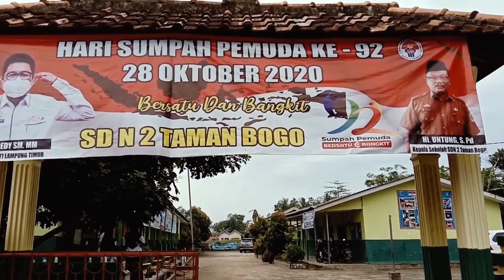Peningkatan Kedisiplinan dalam Program Senyum Mentari Pagi_Hi Untung_SD N 2 Taman Bogo_PKS_Tugas 15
Video ini berisi tentang penjelasan implementasi Rencana Pengembangan Sekolah dengan Judul Peningkatan Kedisiplinan Siswa Melalui  Program Senyum Mentari Pagi_Hi Untung_SD N 2 Taman Bogo_PKS. Langkah-langkah kegiatan sebagai berikut:
Persiapan:
1. Kepala Sekolah mengadakan Rapat dengan guru dan karyawan yang ada di lingkungan SDN 2 Taman Bogo
2. menyusun program senyum mentari pagi
3. Kepala sekolah Membuat Jadwal Piket guru, untuk datang lebih awal untuk menyambut siswa
4. Kepala Sekolah membuat. Peraturan yang berisi jam masuk dan jam pulang sekolah bagi seluruh warga sekolah.

5. dst

Pelaksanaan:
1. pelaksanaan program senyum mentari pagi adalah setiap hari dari jam 06.30 – 07.30
2. Guru Piket datang kesekolah lebih awal yang di maksutkan untuk menyambut kedatangan siswa di depan pintu gerbang sekolah
3. Setiap pagi siswa dateng kesekolah antara pukul 06.30 samapai 07.30
4. Seluruh warga sekolah datang ke sekolah lebih awal

Monev:
1. Kepala sekolah  menilai pelaksanaan program senyum mentari pagi yang sedang berlangsung apakah sudah sesuai dengan tujuan program atau atau kendala – kendala atau penyimpangan- penyimpangan….
2. Kepala sekolah memberikan umpan balik terhadap program senyum mentari pagi
3. Kepala sekolah menilai dampak atau hasil dari program senyum mentari pagi bagi warga sekolah

Refleksi:
1. Dengan adanya program senyum mentari pagi dapat merubah kebiasan sikap kurang disiplin siswa menjadi siswa yang di siplin dan berkarakter
2. Dengan adanya program senyum mentari pagi siswa lebih siap untuk mengikuti proses belajar di sekolah
3. Terciptanya karakter siswa yang memiliki disiplin  tinggi

Tindak lanjut:
1. Kepala sekolah menilai dan mengevaluasi hasil dari pelaksanaan program senyum mentari pagi  bagi perubahan tingkat kediplinan siswa
2. Kepala sekolah membuat langkah langkah perbaikan program
3. Kepala sekolah membuat peraturan untuk mendukung keberhasilan dari program senyum mentari pagi